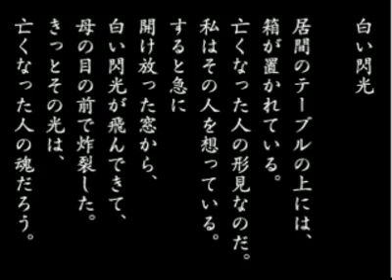LSD: Dream Emulator 2020 01 19 12 22 54 78